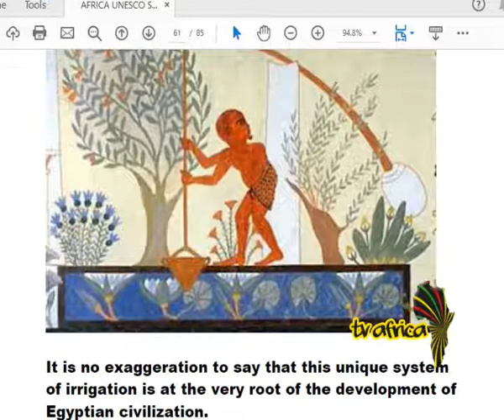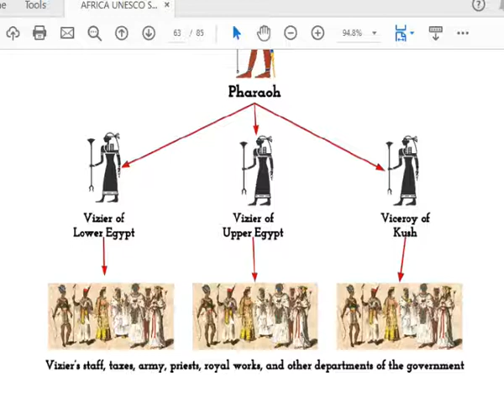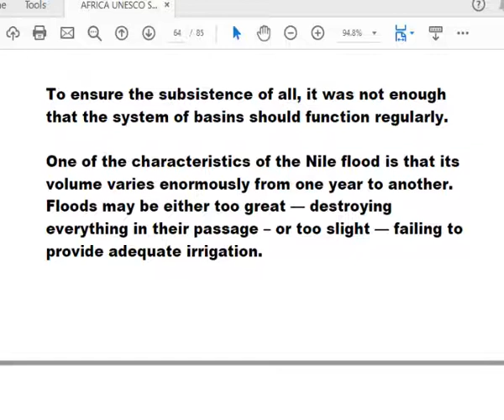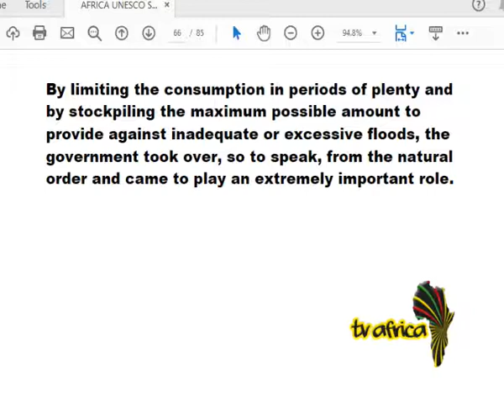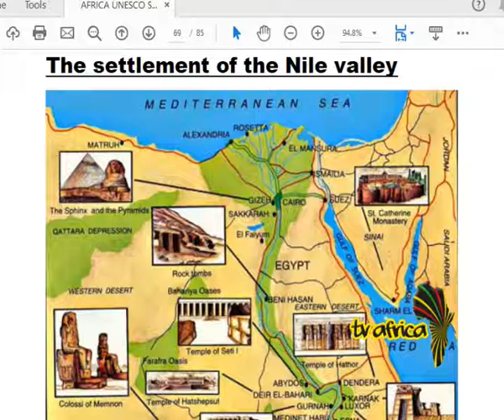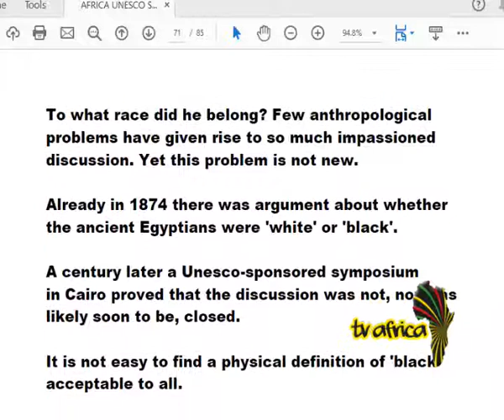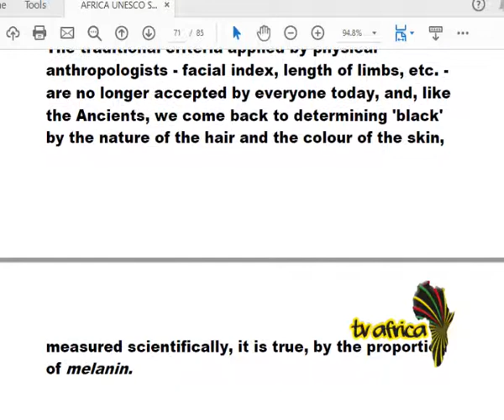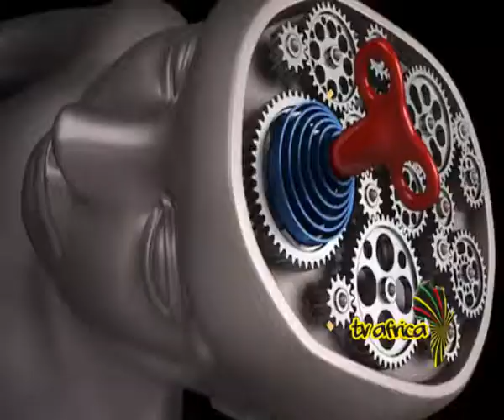PERCEPTION GENERAL HISTORY OF AFRICA Pt 9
UNESCO GENERAL HISTORY OF AFRICA